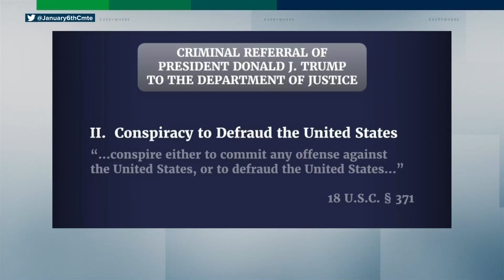Jan. 6 panel recommends charges against Trump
The January 6th panel is asked federal prosecutors to charge Donald Trump in connection to the siege on the U.S. Capitol. Melissa Duggan on committee’s final public session.